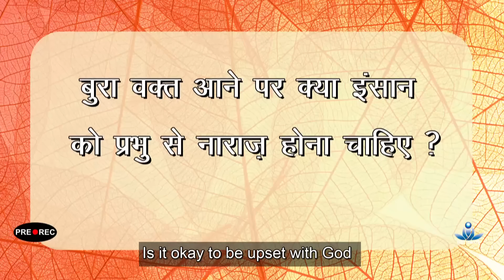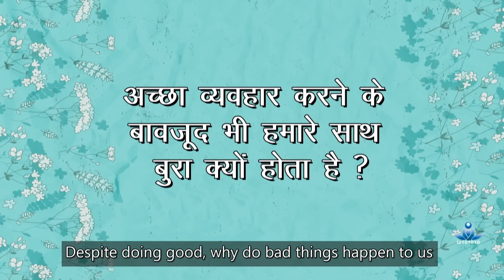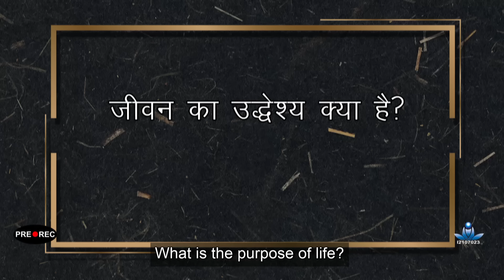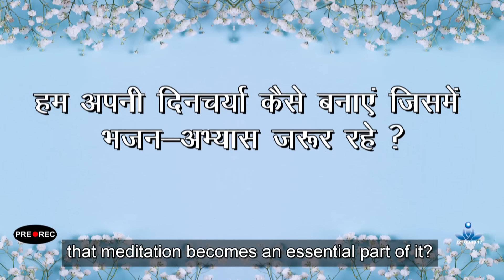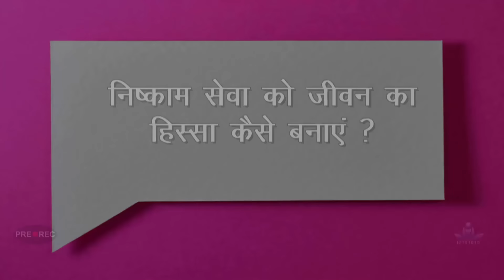Q & A on Spirituality & Meditation with Sant Rajinder Singh Ji Maharaj - Mar 15 2024